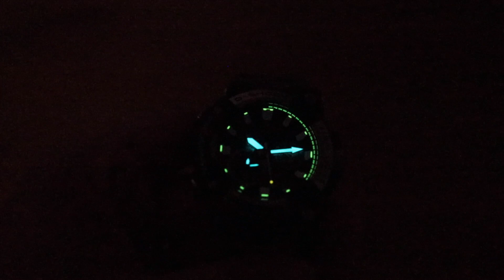最具收藏价值的G-SHOCK 蛙人 Frogman 潜水表 Diver 彩虹蛙 rainbow review